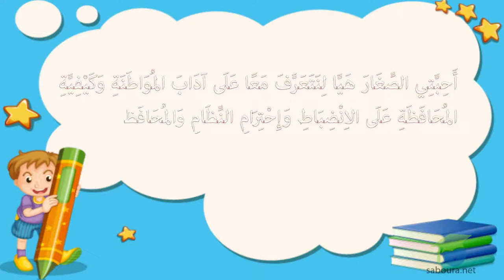الانضباط وإحترام النظام والمحافظةعلى الممتلكات العمومية